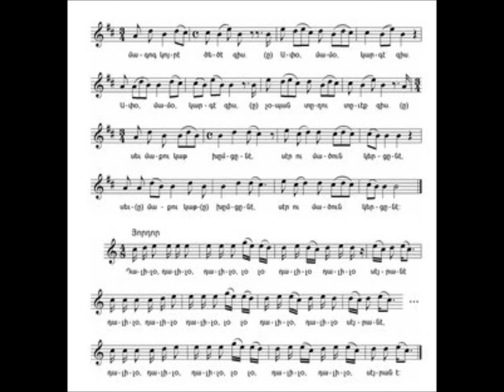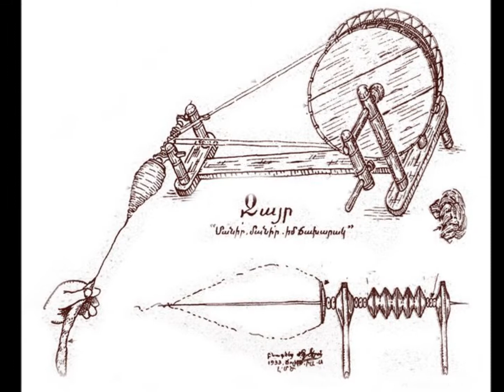Maro Nalbandian 'In praise of the groom' or 'Blessing of the clothes' (Pesin kovke, Hantertsorhnek)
Maro Nalbandian
Biography (EN-TR)
She was born in Aleppo to a family from Palu. Her father, Dikran Nalbandian, was a fine singer and knew the songs of the old country. His brother Aram had been a leading chorister, teacher and a good musician in Palu, immigrating to the United States in 1910. Her other uncle (father's brother), Karnig Nalbandian had been a deacon. During her school years in Aleppo, Maro's teachers always encouraged her predeliction for song and dance. Maro learnt the old ethnographical songs and dance songs at home by hearing them. According to her, only her father and uncles hadn't been her sources for songs. She always learnt them from her mother, grandmother, other people from Palu and from the elderly. Her father had learnt dance songs from Palu from his forefathers. Her parents always attended weddings, had sung and danced at them, while her uncle Karnig had always participated in the ceremonies of dressing the bridegroom and, with his songs and strong voice, had always enriched wedding celebrations.

Palu'lu bir ailenin çocuğu olarak Halep'te doğdu. Babası, Dikran Nalbantyan, iyi bir şarkıcıydı ve eski memleket şarkıları iyi biliyordu. Onun kardeşi Aram, Palu'da önder bir korist, bir öğretmen ve iyi bir müzisyendi. 1910 yılında Amerika'ya göç etti. Onun diğer amcası (babanın kardeşi), Karnig Nalbandyan bir papaz olmuştu. Halep'teki okul yıllarında, Maro'nun öğretmenleri her zaman onu şarkı ve dans için teşvik ediyorlardı. Maro onlara kulak verdi ve evdeki eski etnografik şarkı ve ve dans şarkılarını öğrenmeye başladı. Dediğine göre, sadece babası ve amcaları şarkılar için ona kaynak olmamıştır. O daima annesinden, büyükannesinden, Palulu diğer insanlardan ve yaşlılardan da öğrenmiş. Babası dedelerinden Palu dans şarkılarını öğrenmişti. Ailesi her zaman düğünlere katılır, düğündekilere şarkılar ve dans şarkıları okulardı. Amcası Karnig daima damat giydirme törenlerine katılırdı. Şarkıları ve güçlü sesi ile daima düğünleri zenginleştirirdi.